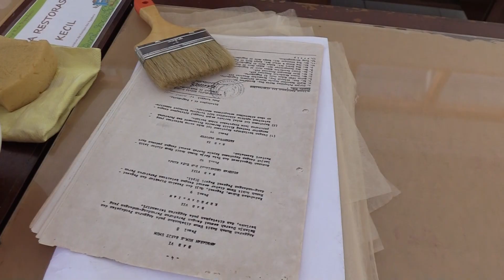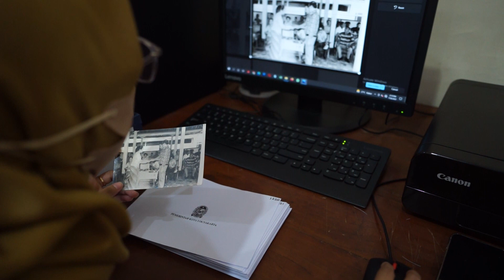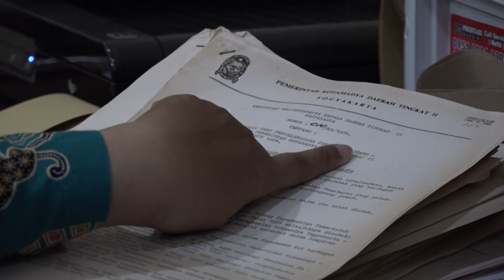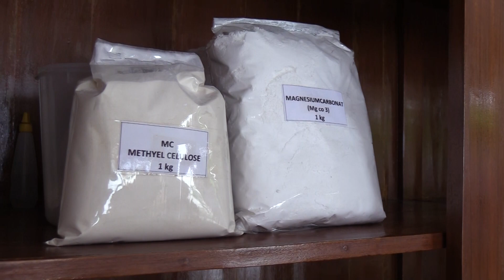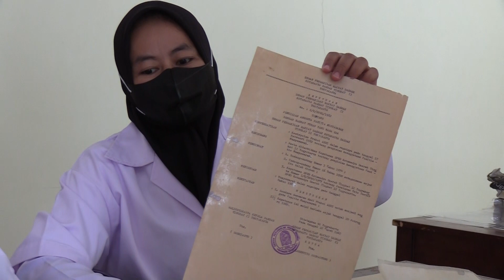Arsip Hilang, Aset Melayang! - Vitalnya Pemeliharaan Kearsipan di Kota Jogja - Warta YK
Arsip atau dokumen vital sangat penting keberadaannya dalam melindungi hak kepentingan baik itu instansi pemerintah ataupun perseorangan. Arsip tidak hanya merupakan warisan masa lampau, akan tetapi arsip juga memberikan informasi tentang masa lampau itu sendiri, oleh karena itu sudah seharusnya arsip tersebut dijaga agar tidak rusak ataupun hilang.

Untuk melindungi dokumen penting milik masyarakat Pemerintah Kota (Pemkot) melalui Dinas Perpustakaan dan Kearsipan (DPK) Kota Yogyakarta terus melakukan berbagai inovasi.

Kepala Bidang Perlindungan Penyelamatan Pembinaan dan Data Sistem Infomasi Kearsipan DPK Kota Yogyakarta, Gatot Sudarmono membeberkan berbagai layanan yang bisa diakses masyarakat, salah satunya Restorasi Arsip Kita (Rosita).

Layanan Rosita ditujukan untuk merestorasi atau memperbaiki arsip penting yang mengalami kerusakan. Layanan diberikan tanpa dipungut biaya alias gratis. "Layanan Rosita merupakan tindakan khusus guna memperbaiki dan memperkuat arsip yang telah mengalami kerusakan," bebernya saat ditemui di kantornya beberapa waktu lalu.

Dengan adanya layanan Rosita ini, arsip milik warga yang telah rusak dapat diperbaiki dengan cara direstorasi sehingga fisik dan informasi dapat terekonstruksi kembali. Dengan direstorasi akan menambah kekuatan fisik arsip sampai dengan ratusan tahun.

Gatot membeberkan salah satu perlindungan terhadap arsip keluarga seperti kartu identitas, ijazah, sertifikat tanah atau surat penting lainnya bisa dilakukan dengan mengalihkan media penyimpanan menjadi digital yang kemudian disimpan dalam media penyimpanan tertentu.

"Arsip dalam bentuk kertas membutuhkan perhatian lebih agar tidak rusak sehingga informasi yang ada dapat terpelihara dengan baik. Arsip dalam bentuk kertas semakin lama akan semakin rusak karena termakan usia," katanya.

Namun para personil dari DPK Kota Yogyakarta sementara ini hanya mampu merestorasi arsip yang berbentuk lembaran, dan bukan berbetuk buku. “Karena buku ini perlu kita buka dan kita pisah satu persatu, dikawatirkan dengan kita memisahkan buku ini, hasilnya tidak sesuai dengan aslinya” beber Gatot.

Ia menjelaskan proses merestorasi arsip ini memerlukan waktu empat hingga lima hari, karena prosesnya menggunakan metode yang memerlukan beberapa tahap. “Untuk memperbaiki arsip menggunakan banyak bahan kimia, asrip yang sudah diolesi bahan kimia tersebut lalu dilapisi dengan tisu Jepang kemudian kita keringkan, setelah itu dipres, dan terakhir baru kita edit lagi sesuai dengan aslinya,” ungkapnya.

Bagi masyakarat yang ingin mengakses layanan tersebut, masyarakat bisa datang langsung ke kantor DPK Kota Yogyakarta yang berada di Jalan Singonegoro, Ngampilan pada hari Rabu atau Kamis. “Bagi masyarakat yang ingin merestorasi arsipnya bisa datang langsung ke kantor DPK Kota Yogya, lalu kita berikan form pedaftaran sekaligus serah terima arsip tersebut,” bebernya.

DPK Kota Yogyakarta juga memaksimalkan dalam pengelolaan dan pelayanan serba digital yang diharapkan mampu memudahkan masyakarat dalam proses pencarian informasi. "Salah satu proses mendigitalisasikan arsip tekstual yaitu dengan cara scanning, yaitu menggunakan alat scanner. Sebelum dirubah menjadi bentuk digital, arsip sudah melewati proses manuver dan penilaian arsip," bebernya.

Selain itu DPK Kota Yogyakarta juga rutin melaksanakan kegiatan restorasi terhadap arsip milik Pemkot Yogya yang mengalami kerusakan ringan dan sedang. Pun terhadap arsip-arsip yang sudah tua walaupun terlihat masih bagus. Kegiatan restorasi ini bertujuan agar arsip tersebut tidak mengalami kerusakan.

“Restorasi arsip selalu dilaksanakan setiap tahun karena arsip yang disimpan semakin lama semakin termakan usia, rentan dengan faktor kimia, faktor biotis, faktor cuaca, dan sebagainya. Dengan demikian arsip perlu dirawat dan dipelihara,” bebernya.

Para personil dari DPK Kota Yogya juga telah dibekali kemampuan dalam membuat formula atau komposisi bahan dalam merestorasi arsip juga harus dimiliki.

Lebih lengkapnya, silahkan pantau video Liputan Khusus dari YKTV berikut sampai tuntas, ya!